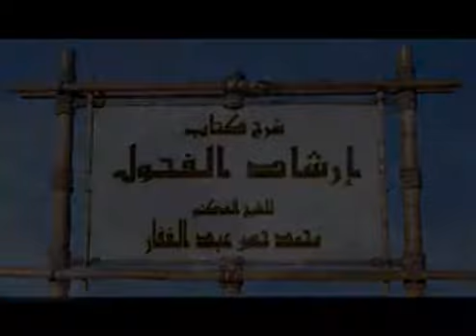شرح كتاب إرشاد الفحول | { 36 } تعديل المبهم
المجالس العلمية
دروس منهجية
الشيخ ثروت
كرموز
طلب العلم
مشايخ الأسكندرية
علم غزير
في وقت قصير